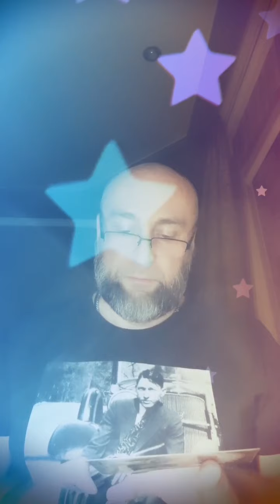Про деньги, работу, отношения и гармонию с собой 🙂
акция 28 марта
под покровительством богини Фортуны.
28.03.21 в 21:50 наступит Пoлнoлуниe в зoдиaкaльнoм coзвeздии Becы.
Тем, кто не знаком с нашей традицией проводить данный ритуал в Новолуние и Полнолуние поясню, что среди множества иных (и более, и менее сложных) обрядов мы, группа практиков, в своё время выбрали именно этот. Его эффективность имеет нарастающий эффект именно при системном подходе, без "прогулов" 🙂, что предполагает проведение действа именно 2 раза в месяц, в начале каждой из фаз Луны, что и позволяет аккумулировать энергию обряда из раза в раз.
Не менее важна и адекватность личных финансовых запросов😎, поскольку жадность, лицемерие, неискренность даже с собой Высшими Силами не поощряются, а вот потери в таком случае - очень возможны.
Стоимость участия в акции - 1500₽. По всем вопросам обращаться в Direct

(мой Instagram: @varuna.psy),

приём заявок прекращается 28 марта в 15:00.
Место на нашем алтаре - ограничено😉.
Адекватности желаний, чистоты помыслов и намерений, благополучия и достатка вам, друзья мои!🌈♥️
И... Избавляйтесь от любого балласта, несущего негатив, какой бы сферы он ни касался, тем более, что грядёт убывающая Луна. Самое время для чисток, чтобы достаточно подготовить себя для обрядов, направленных на привлечение необходимых Вам ресурсов, всего желаемого в различных сферах жизни после Новолуния😉.